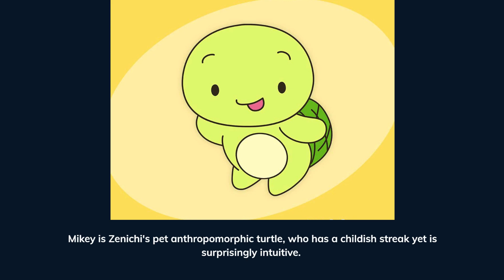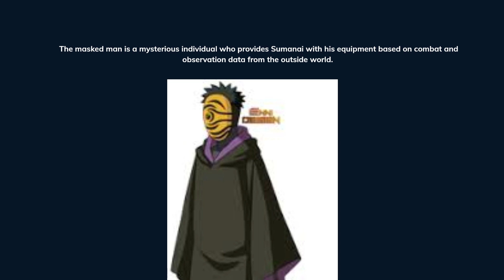Who Are The Characters Of Maizen?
Discover the characters of Maizen.